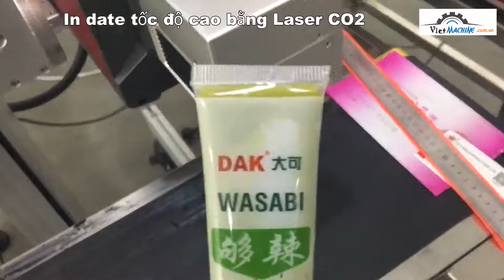In date lên sản phẩm bằng Laser Co2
In date tốc độ cao lên bao bì sản phẩm với công nghệ laser Co2 Galvo